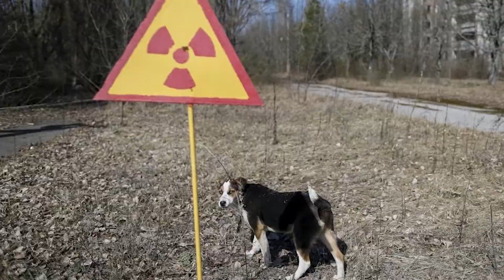EMPTY CITY from The Last Of Us in REAL LIFE / Ghost City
Infected from The Last of Us 2 in a Ghost Town

Set five years after The Last of Us, players control 19-year-old Ellie, who comes into conflict with a mysterious cult in the post-apocalyptic United States.